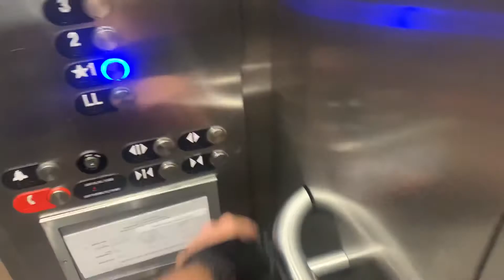Otis Traction Elevator @ SplitsVille, Downtown Disney, Anaheim, CA